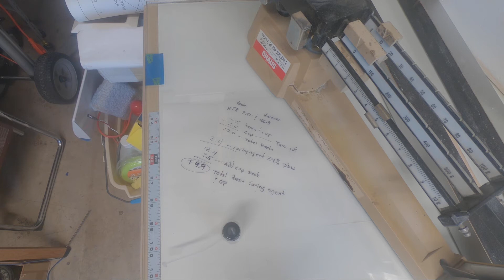Carbon Fiber Spar Install USA 1 Wing pt2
Fabrication of a carbon fiber spar install in a USA 1 Wing. Plane designed by Bill Werwage.